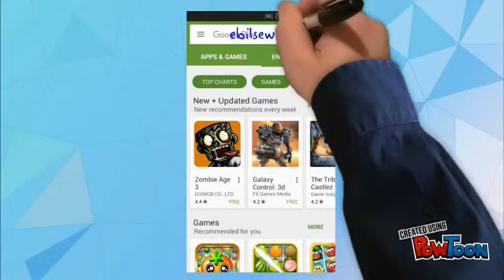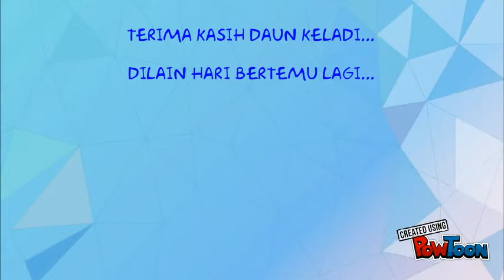eBilSewa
Sistem Aplikasi Pemantauan dan Semakan Bil Sewa MPTemerloh-- Created using PowToon -- Free sign up -- Create animated videos and animated presentations for free.  PowToon is a free tool that allows you to develop cool animated clips and animated presentations for your website, office meeting, sales pitch, nonprofit fundraiser, product launch, video resume, or anything else you could use an animated explainer video. PowToon's animation templates help you create animated presentations and animated explainer videos from scratch.  Anyone can produce awesome animations quickly with PowToon, without the cost or hassle other professional animation services require.